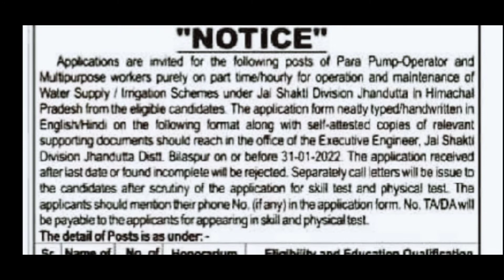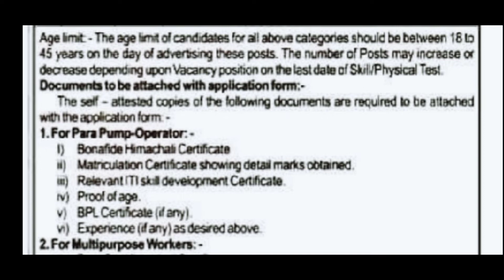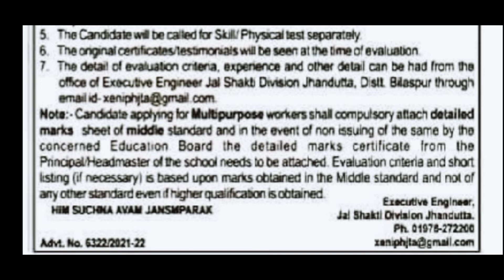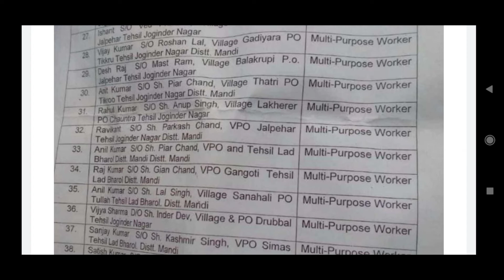HP JalShakti Vibhag Jhandutta Bilaspur Division Recruitment 2022।HP JalShakti Vibhag Chauntra Result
Himachal Forever.